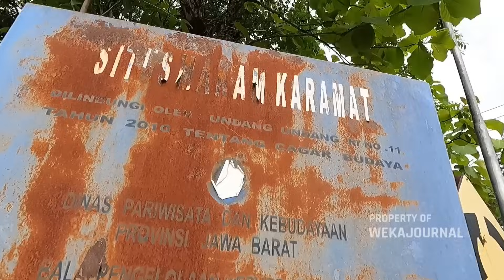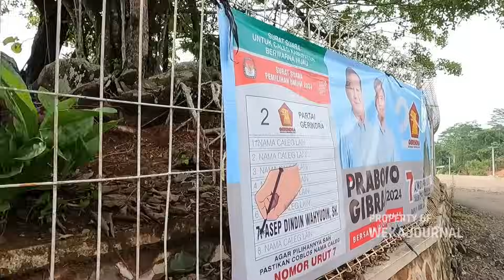SAKTI❗Makom Ini Tidak Bisa Dipindahkan ! Alat Berat Ancur ! Operatornya Meninggal Dunia !?.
SAKTI !! Makom Ini Tidak Bisa Dipindahkan ! Alat Berat Ancur ! Operatornya Meninggal Dunia ! Makom Keramat Dewi Maya Maya.

Makom Ini Berada di kampung karamat desa cigintung kecamatan Cisitu kabupaten Sumedang.